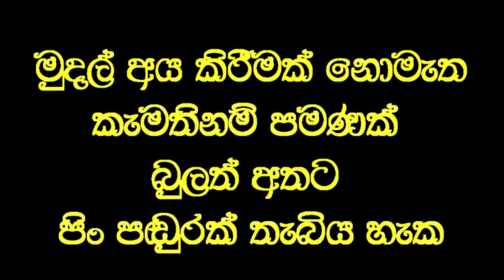ලෙඩ රෝග උරුම කරගන්නා අනාගත පරපුරේ ඉරණම වෙනස් කල නොහැකිද ?